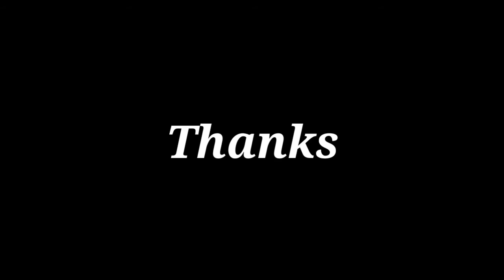RIRS Surgery for Kidney Stones | Patient Testimonial R P Stone Clinic | Krishan